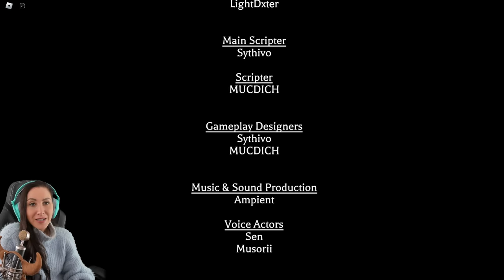Ich wusste nicht, dass Roblox so geniale Horror Games hat! Mit Mexify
Heute gibt es frisches Roblox Mimic UNCUT! Ein Spiel, welches für Kinder verboten werden sollte! Es ist einfach zu HEFTIG! Aber dazu muss ich gestehen, dass dieses Game echt wahnsinnig gut aussieht, dafür dass es einfach umsonst ist! Seht selbst!
Eure GNU!

  ►DAS IST DRIN:
-2x RGB Lüfter für hinten und oben
-Windows 10

   SCHREIBTISCH EQUIPMENT
*►Handy Halterung